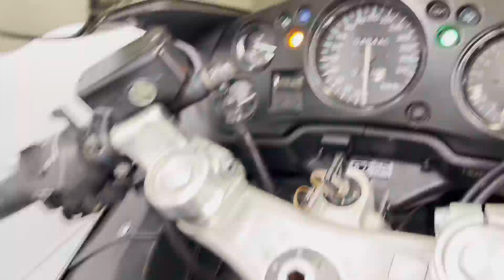【販売車両紹介】ホンダ CBR1100XX スーパーブラックバード SC35 モリワキマフラー 佐賀武雄 Garage-J イオ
ホンダ　CBR1100XX スーパーブラックバード　SC35
1998年モデル　走行距離48440km
モリワキマフラー、ETC車載器、逆車（キャブ仕様）

〒849-2201
638P+FR 武雄市、佐賀県